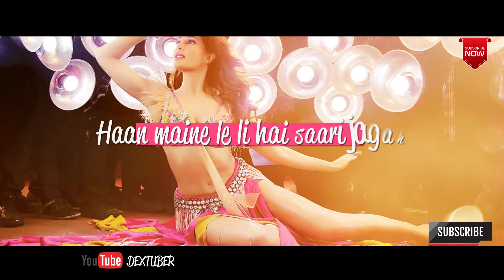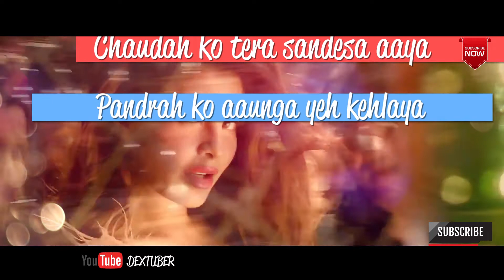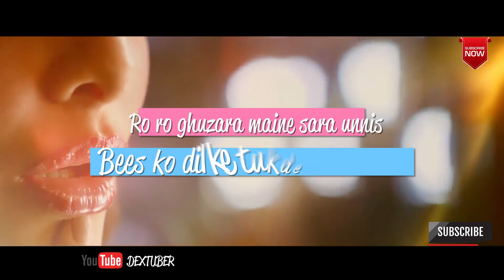Baaghi 2 Ek Do Teen Full Lyrics Video Song Shreya Ghoshal & Parry G Jacqueline Fernandez Tiger Shro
Original Song
Song from movie Tezaab (1988) a love story, starring Anil Kapoor, Madhuri Dixit, Anupam Kher, Chunky Pandey, Kiran Kumar, Annu K, Suresh Oberoi, Mandakini, Johny Lever
Director: N Chandra, Music Director: Laxmikant Pyarelal

The Madhuri Dixit’s hit dance number “Ek Do Teen” is recreated for the Ahmed Khan film Baaghi 2 starring Tiger Shroff and Disha Patani. This new item song is picturised on Jacqueline Fernandez and has music recreated by film’s background score composer Sandeep Shirodkar and sung by Shreya Ghoshal featuring a rap by Parry G. The song was originally composed by legendary Laxmikant-Pyarelal and written by Javed Khtar.

Presenting Ek Do Teen Video Song featuring Jacqueline Fernandez. Mohini is ready to steal your hearts and burn the dance floor with her sizzling moves. Watch Ek Do Teen OUT NOW!

Baaghi 2 is an action film produced by Sajid Nadiadwala and directed by Ahmed Khan. A Nadiadwala Grandson Entertainment production, presented by Fox Star Studios, the movie stars Tiger Shroff & Disha Patani in lead role. The movie is set to release on 30th March 2018.
♪ Available on ♪
Mohini! Mohini!

Mohini, Mohini
Mohini, Mohini…

Ding-dong ding
Ding-dong, ding-dong ding-dong
Ding-dong dong
Ding-dong ding-dong

Chaar panch chhe saath
Aath nau dus gyarah
Baarah terah (x2)

Tera karun…
Tera karun din gin gin ke intzaar
Aaja piya aayi bahaar (x2)

Oh, c’mon sing it!

Ding-dong ding
Ding-dong, ding-dong ding-dong
Ding-dong dong
Ding-dong ding-dong dong dong

Arey aaja tu paas mein
Rahenge saath mein
Haathon mein haath de
Sochenge baad mein
Baaki hai jo bhi bacha
Hum dono ko chadha nasha
Aur mujhe pata tere dil mein
Haan maine le li hai saari jagah
Aaja saath mein gaane ke le maza

Ding-dong ding-dong!

Chaudah ko tera sandesaa aaya
Pandraah ko aaunga yeh kehlaaya
Chaudah ko aaya na pandraah ko tu
Tadpake mujhko tune kya paaya?

Solha ko bhi…
Haaye solha ko bhi
Solha kiye the singaar
Aaja piya aayi bahaar
Tera karun din gin ginke intzaar

Ding-dong ding
Ding-dong, ding-dong ding-dong
Ding-dong dong
Ding-dong ding-dong…

Hey!
Un, dos, tres… (x4)

Satraah ko samajhi sang chhoot gaya
Attharaah ko dil toot gaya
Ro ro guzaara maine saara unnees
Bees ko dil ke tukde huve tees

Phir bhi nahi…
Hey phir bhi nahi
Phir bhi nahi
Phir bhi nahi dil se gaya tera pyaar
Aaja piya aaye bahaar

Ding-dong ding
Ding-dong, ding-dong ding-dong
Ding-dong dong
Ding-dong ding-dong…

Song: Ek Do Teen
Singer: Shreya Ghoshal
Music Recreated By  Sandeep Shirodkar
Original Music: Laxmikant Pyarelal
Original Lyrics: Javed Akhtar
Original Singer: Alka Yagnik
Rap: Parry G
Guitar: Manasquam Mahanta
Additional Programming: Prasad Sashte
Chorus: Cine Chorus Association
Assistant Engineer: Michael Edwin Pillai